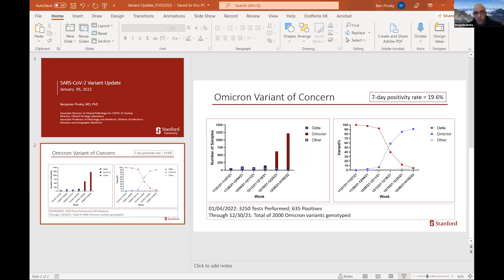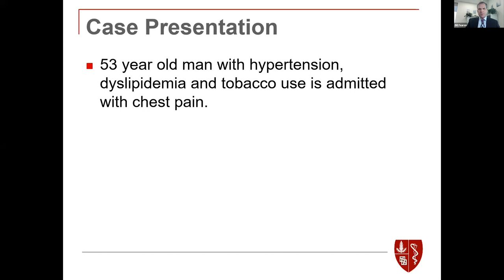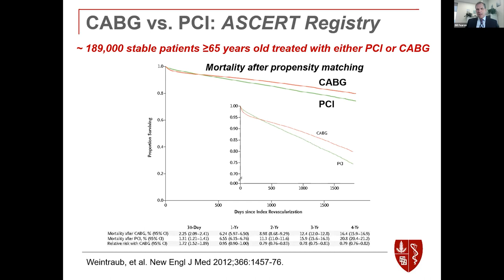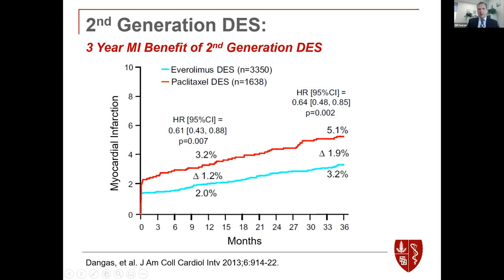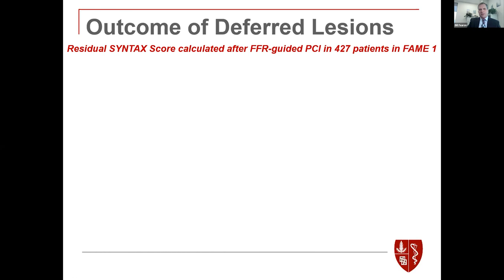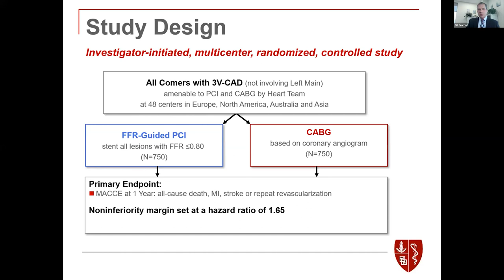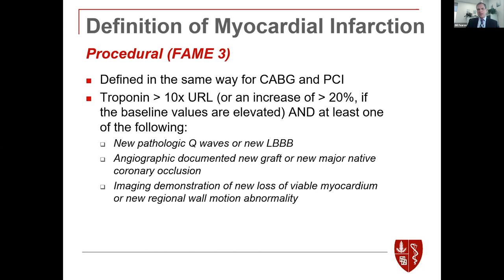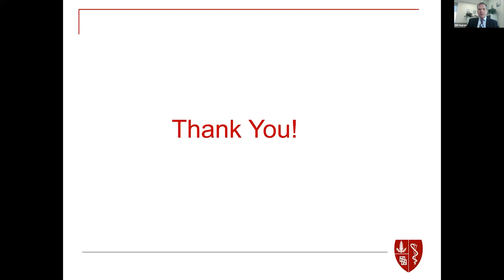PCI or CABG for Multivessel Coronary Disease? The FAME 3 Trial | DoM Grand Rounds | 5 Jan 2022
During this Grand Rounds, experts discuss "PCI or CABG for Multivessel Coronary Disease? The FAME 3 Trial."

Presenter: William Fearon, MD, Professor of Medicine, Stanford University